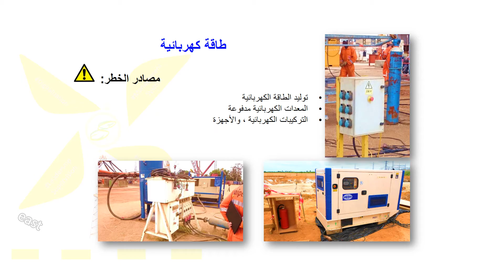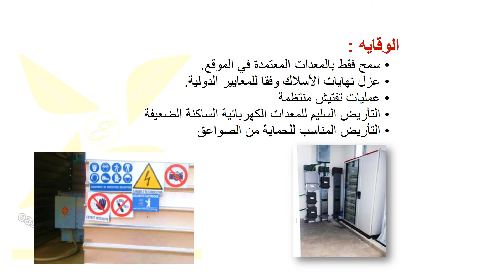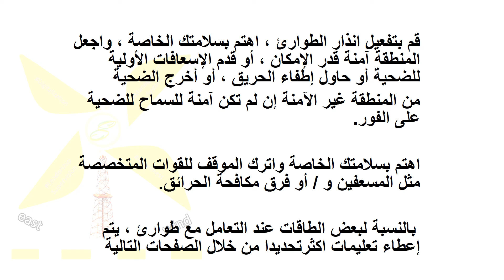The 7 Hazardous Energies (Electrical) - Arabic